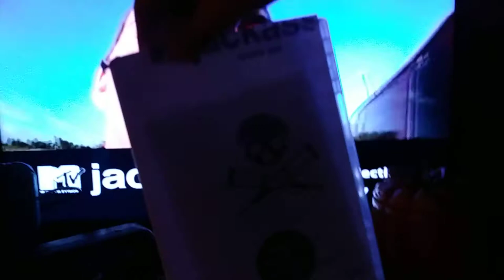Jackass volume 1 DVD menu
Ftduwgrtddyabzg